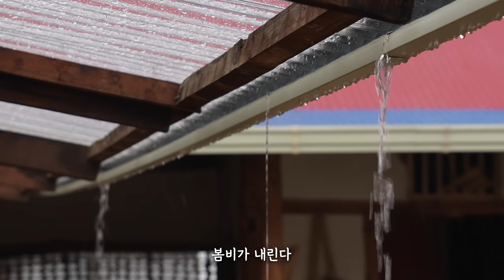홍맛조개 불고기와 개불 나물 볶음 , 춘장대 해수욕장에서 사리때만 잡을 수 있다는 홍맛조개와 개불, 떡조개를 캤어요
서천은 바닷가 쪽에 위치한 곳이에요. 특히 드넓은 갯벌이 펼쳐지는 춘장대 해수욕장이 유명하다고 하는데요. 갯벌 하면, 조개 캐기를 안 할 수 없죠! 아직 요령이 없어 조개 캐는 것이 쉽지 않았지만,  홍맛조개와 개불, 그리고 떡조개를 열심히 캐왔답니다. 그리고 그 조개들로 맛있는 요리도 많이 만들었어요. 어서 오셔서 즐겨주세요:)

Seocheon is located by the sea.
Chunjangdae Beach is famous for its vast tidal flats.
It's a must to do clam digging at the beach!
It wasn't easy to dig clams since I didn't have a knack for it yet,
but I worked hard to dig razor clams, spoon worm, and ear-shell.
I made a lot of delicious dishes with them.
Come and enjoy with me :)

Fashion provided by 돌실나이